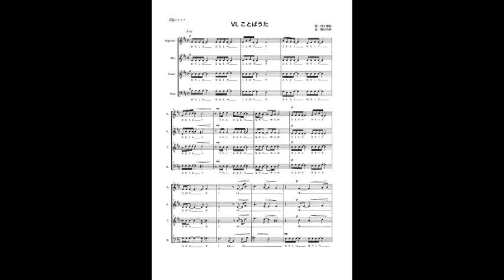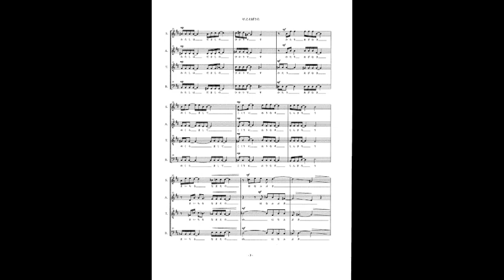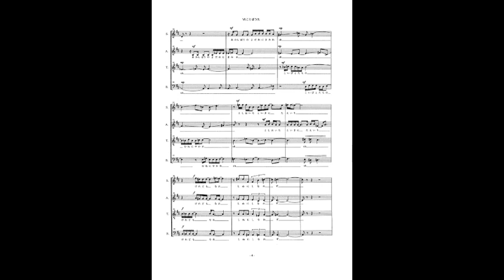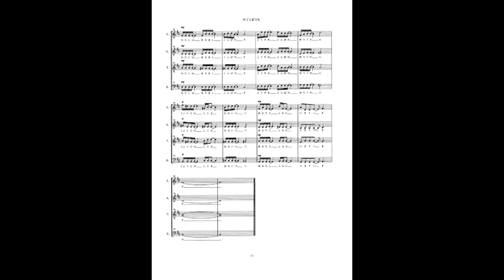篠田昌伸 言語ジャック 6.ことばうた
東京混声合唱団 田中信昭 中嶋香
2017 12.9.